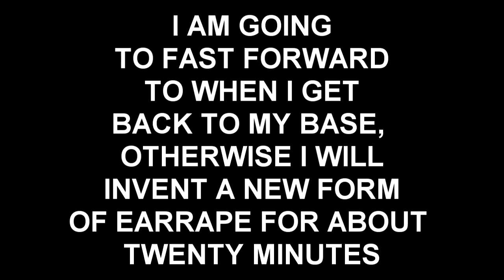STRANDED ALL ALONE! Subnautica S3E11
Yo what's happening Little Lizards its your boy LemonRaptor or SANITY BROKEN FROM BEING ALL ALONE